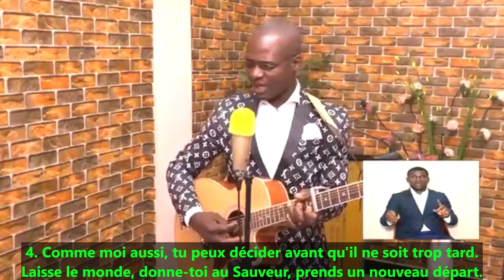( Avec Paroles ) J'ai résolu de ne plus chercher - Tabernacle de Kolwezi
J'ai résolu de ne plus chercher - Tabernacle de Kolwezi ( Avec Paroles )

1.
J'ai résolu de ne plus chercher les vanités de ce monde.
Car vivre avec Jésus me procure une joie plus grande et profonde.

Refrain
Je décide de donner ma vie à Jésus-Christ.
Conduis-moi, désormais, dans cette nouvelle vie.

2.
J'ai résolu de ne plus attendre pour fuir à Golgotha,
Où m'est offerte la vie éternelle par le sang qui y coula.

3.
Comme moi aussi, tu peux décider avant qu'il ne soit trop tard.
Laisse le monde, donne-toi au Sauveur, prends un nouveau départ.

4.